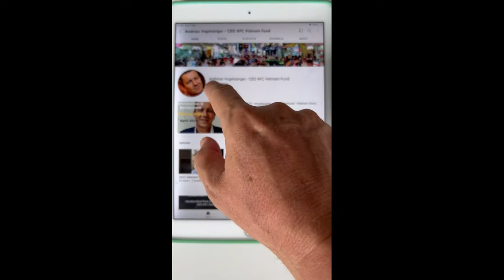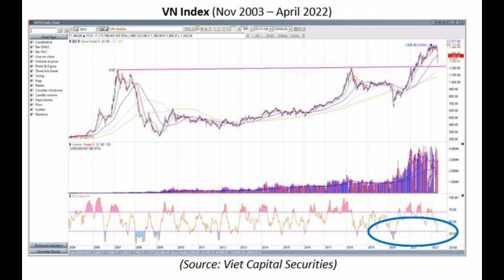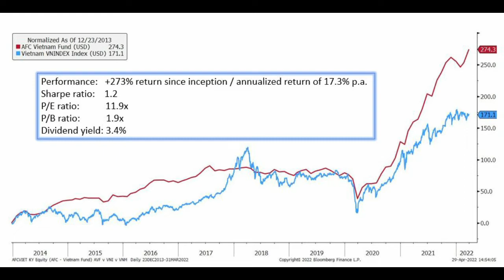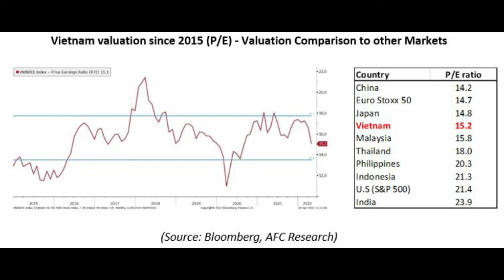Vietnam Update - April 2022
AFC Vietnam Fund is focusing mainly on listed small- and midcaps, since we believe they are undervalued in comparison to blue chips. The fund integrates ESG (Environmental - Social - Governance) criteria in its investment process and holds a diversified portfolio of around 50 attractively valued companies to carefully control concentration and liquidity risks.

For more information please contact av(at)asiafrontiercapital(dot)com